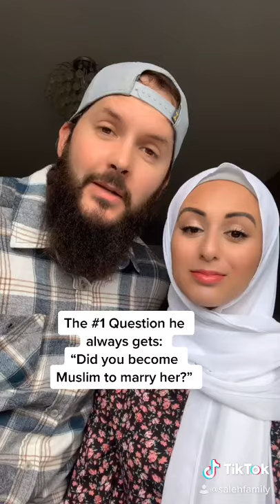Did he become MUSLIM to marry HER?